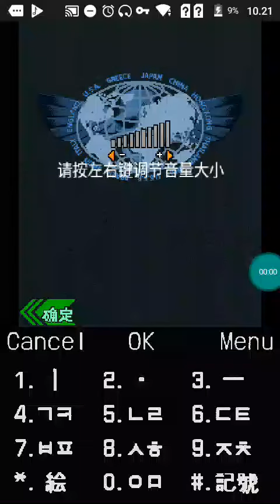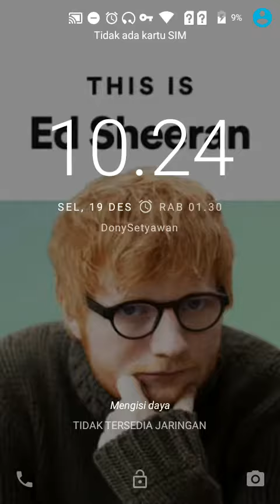【JAVA GAMES】 Street Fighter 街霸2011 - J2me Loader